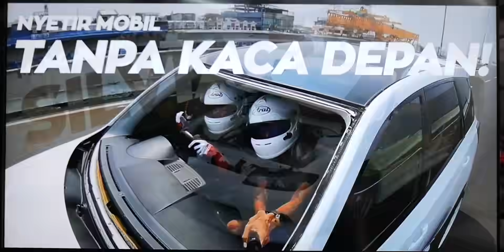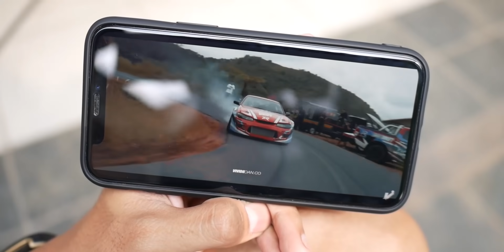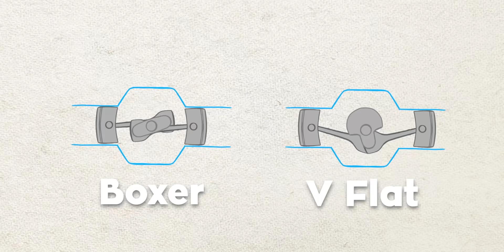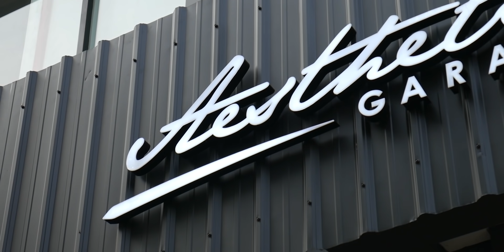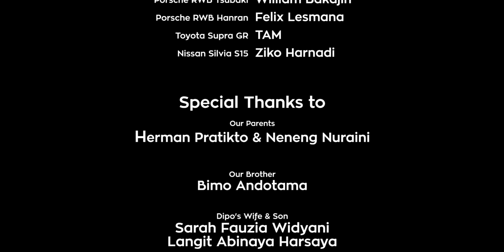YouTube Rewind 2019: The Rise of Garasi Drift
The most memorable year for Garasi Drift.